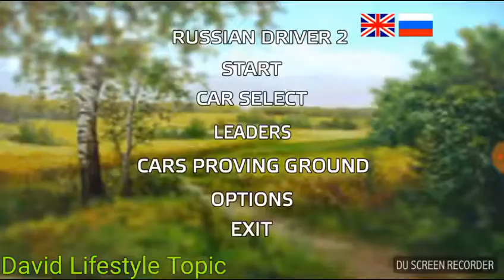Voyage 2 Russian Roads,Street Racer Highway | Gameplay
The Similar Car